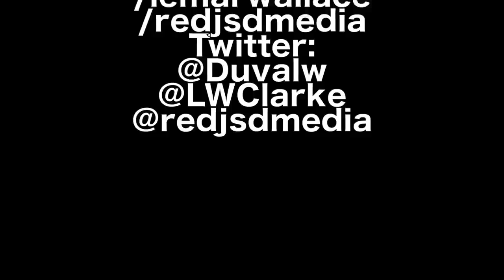REDJSD: Live Sessions - Duval & Lemar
Frank Ocean - Thinking About You (Cover)

/duval.wallaceclarke
/lemarwallace
/redjsdmedia